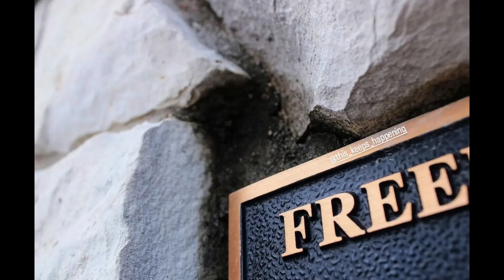Visuals! Photo artisticity Relax and enjoy!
Genieten van bijzondere foto's op een klassiek muziekje. Fotografiguratieve kunst.
Enjoying amazing photos on electrical music. Photofigurative art.

Your pictures are beautiful! 💯 🥰 I hope you like your PP Visuals Spotlight Reel ppsr 🏅🏆🎀

0:00 @pp_visuals_ Mix Line-up
0:28 @klabu777
1:10 @this_keeps_happening
1:52 @fullboardhell

On YouTube & Instagram you can find your personal  tag!

Maybe in the future the reel wil be posted on other social media platforms.

I hope you feel happy & honoured, because that's my intention. Then I won't  use your pictures in future Youtube Spotlight reels.

Keep up the good work! By following & posting on all the Polderpictures Accounts.

All made with love by Astrid 💕 Founder of Polderpictures & all the Polderpictures Accounts on Instagram, YouTube,  Facebook, Vero, Twitter and Tiktok

=== About me ===
Hi I'm Astrid,  a hobbyist doing al this to hero your photos & artworks.
- Lover of art, no expert.
- Lover of photos, no professional.
So Sorry  ... but I can't pay you for the use of your (artwork)photos. On the other hand I don't charge you for featuring, selection, production & presentation. Hope you understand.

Video gebruikt de melodie van dit nummer
Content gevonden tussen: 0:00 - 2:58 / from Microsoft foto's.